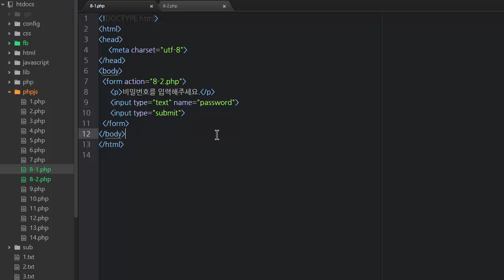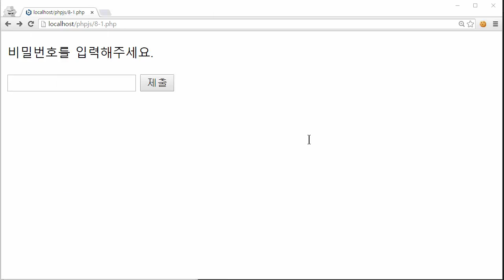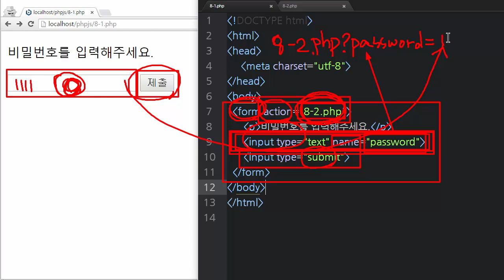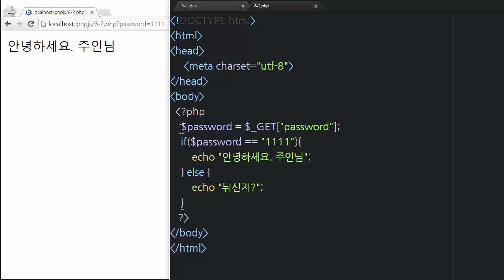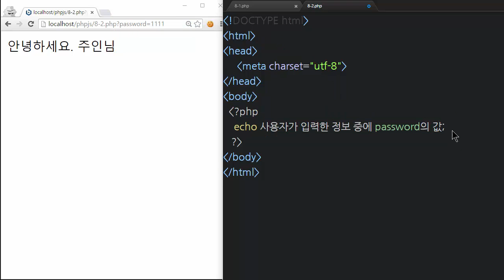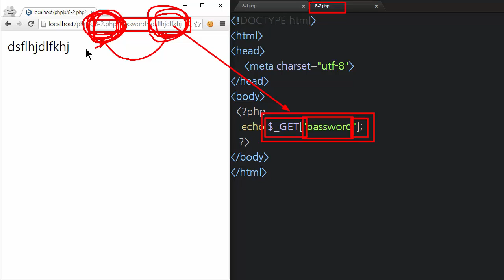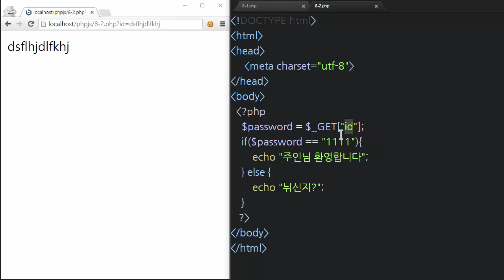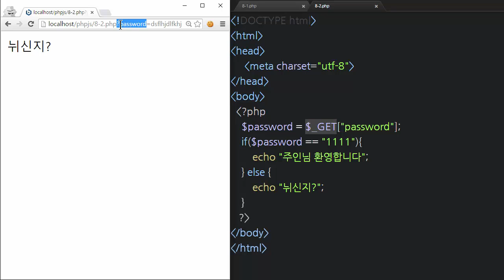웹에플리케이션 만들기 - JS, PHP 프로그래밍 9-2-2 : php 로그인앱 구현